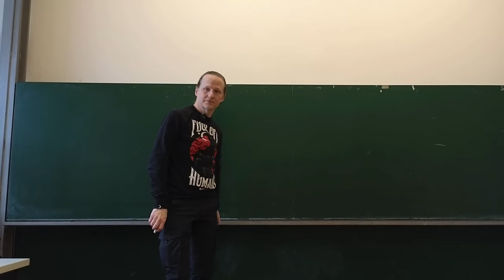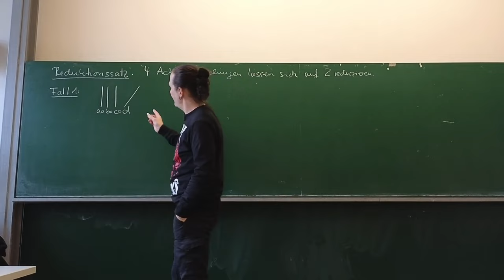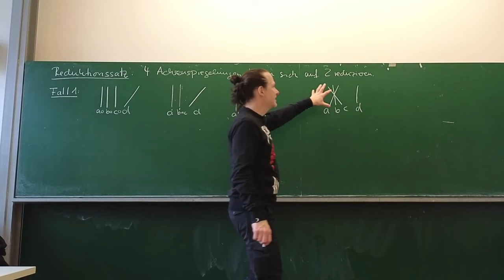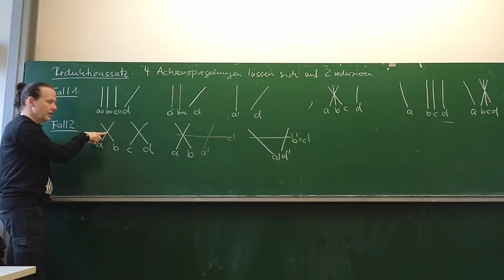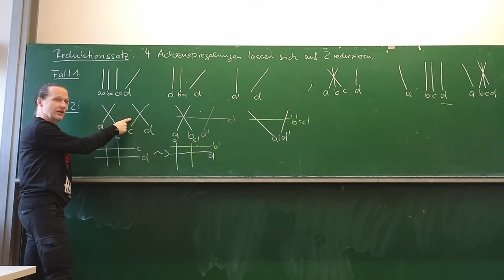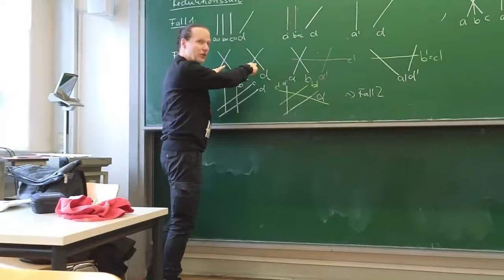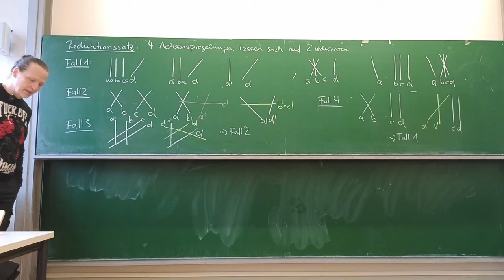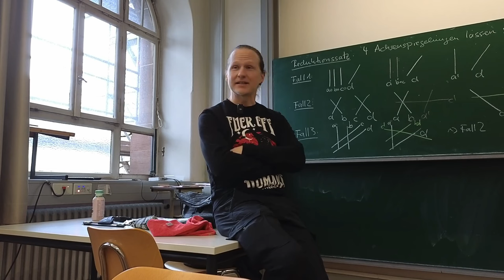Beweis des Reduktionssatzes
Der Reduktionssatz besagt, dass sich die Verkettung von vier Achsenspiegelung immer auf eine Verkettung von zwei Achsenspiegelungen reduzieren lässt. Das beweisen wir mal!